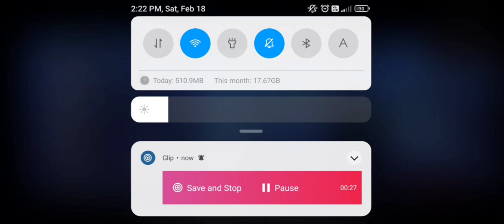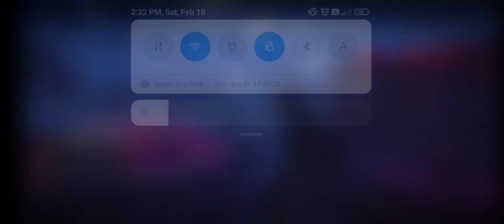SHE KILL ME 😱 // zombie gameplay//new zombiesurvival sarifinsan.//@TechnoGamerzOfficial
thanks  for visiting my description box 📦